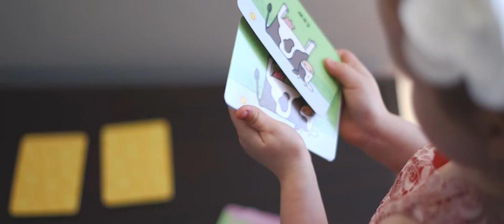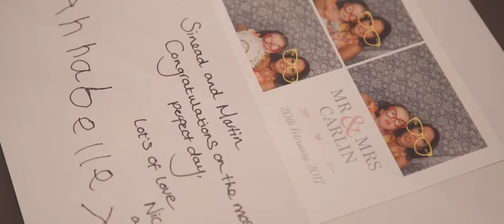Warwick House Wedding Film - Sinead and Martin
The wedding trailer for Sinead and Martin at  Warwick House